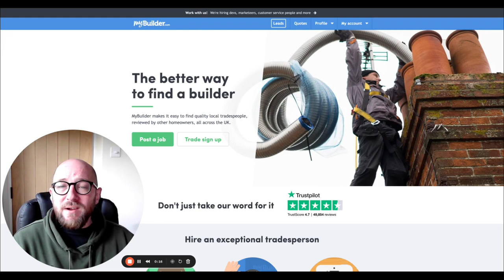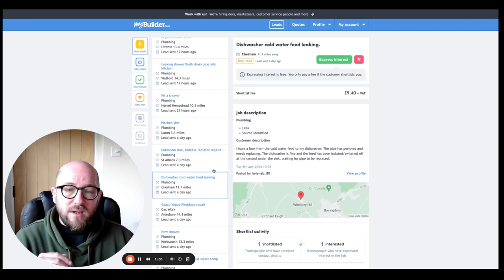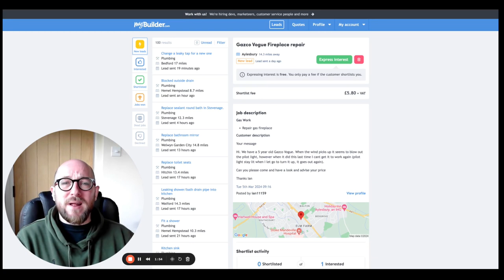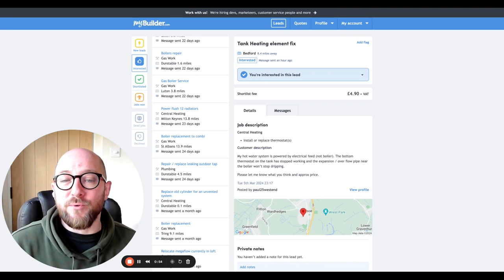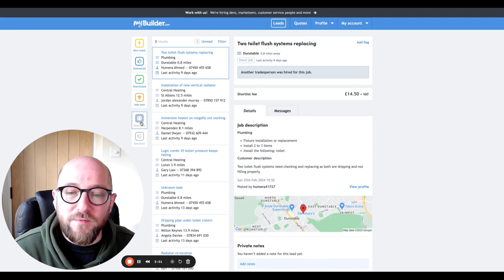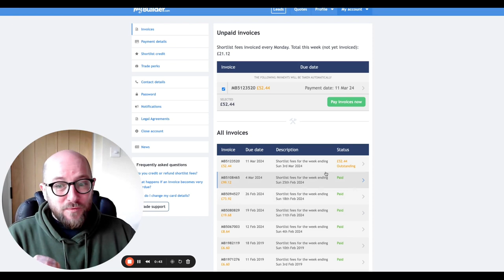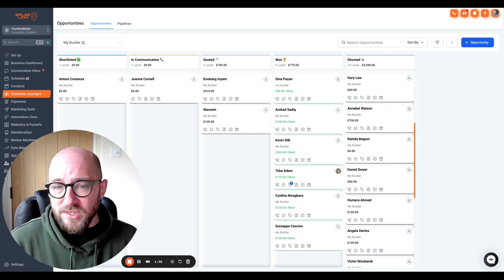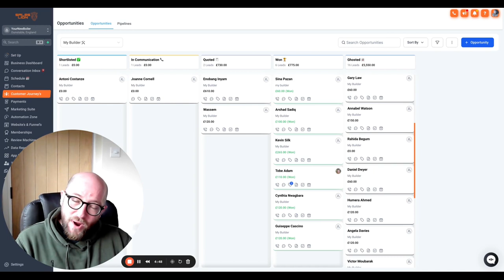Does My Builder Actually work?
In this video Wayne Bettess, Founder of Off The Tools Academy details his own recent  experience with lead generation site My Builder.